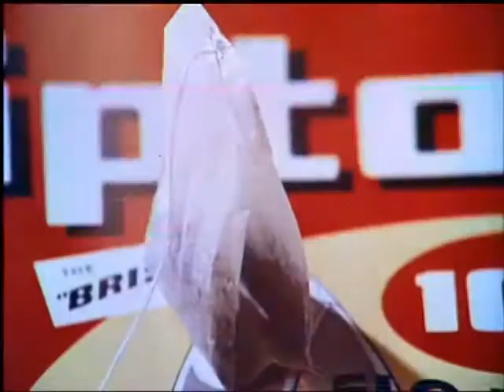1972 Lipton Tea Commercial